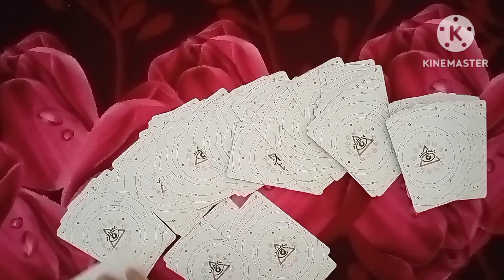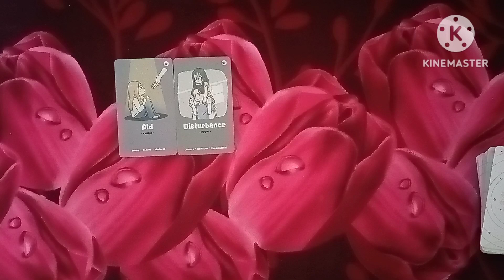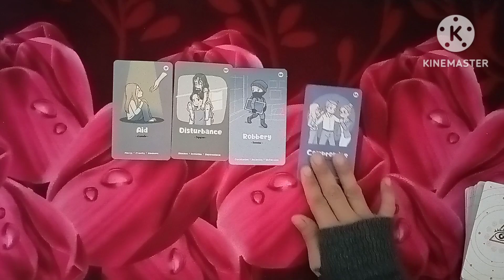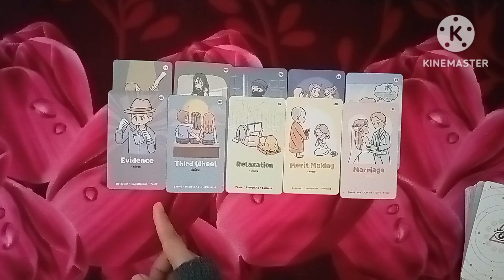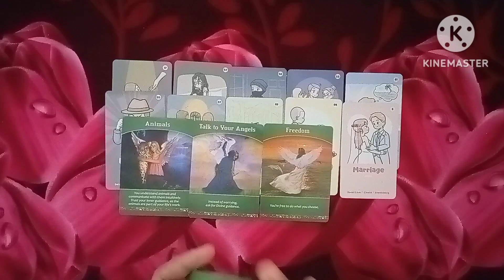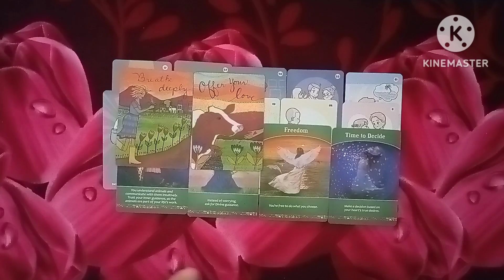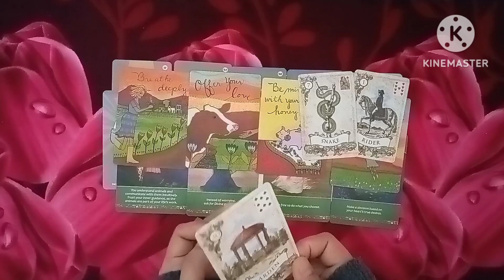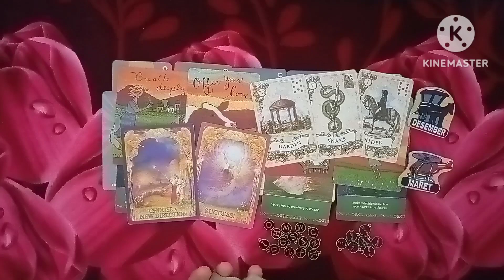👑YANG MENJADIKAN KAMU RATU DIHATINYA👑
👑Seorang Yang Akan Menjadikan Kamu Ratu dihatinya 👑
Hi semuanya🌹,

Video ini Fun Reading  bersifat TIMESLESS,  & kolektif bersumber dari banyak  energi bisa cocok bisa tidak atau beberapa yang cocok serta energinya bisa terbolak balik (vise versa) namun ambil yang (+) baiknya saja yang (-) sebagai bahan evaluasi, pertimbangan dan pembelajaran.